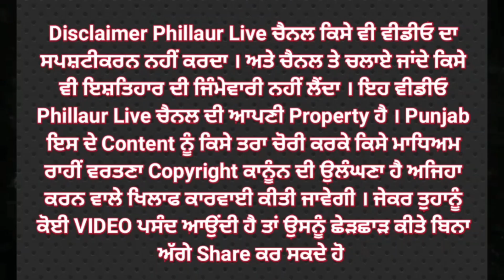ਵੱਡੀ ਖਬਰ : ਹੁਸ਼ਿਆਰਪੁਰ ਤਹਿਸੀਲ 'ਚ ਚੱਲੀਆਂ ਗੋਲੀਆਂ, ਬਣਿਆ ਦਹਿਸ਼ਤ ਦਾ ਮਾਹੌਲ, ਦੇਖੋ ਮੌਕੇ ਦੇ ਹਾਲਾਤ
ਵਹੁਸ਼ਿਆਰਪੁਰ ਤਹਿਸੀਲ 'ਚ ਚੱਲੀਆਂ ਗੋਲੀਆਂ, ਬਣਿਆ ਦਹਿਸ਼ਤ ਦਾ ਮਾਹੌਲ, ਦੇਖੋ ਮੌਕੇ ਦੇ ਹਾਲਾਤ